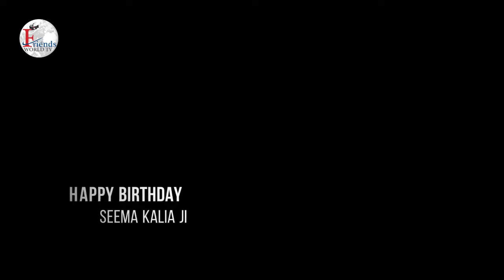Seema kalia Ji, I wish you the best that life has to offer!